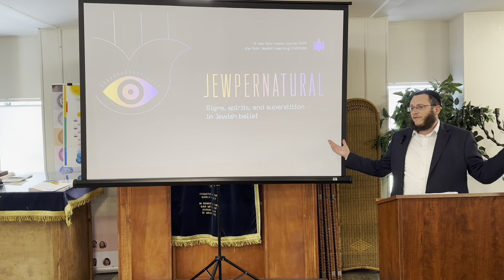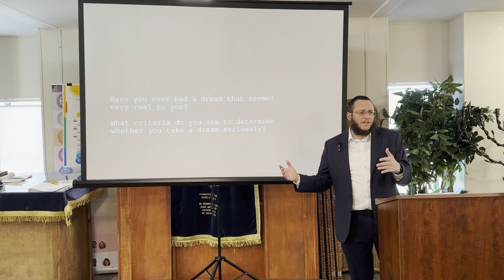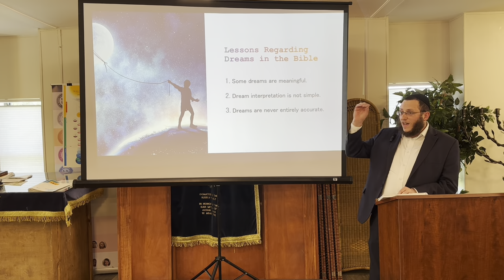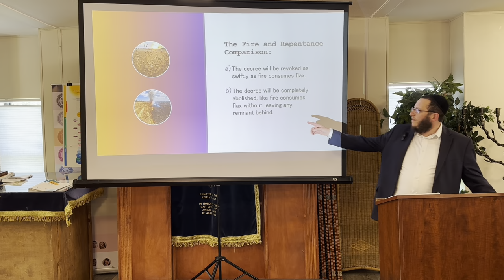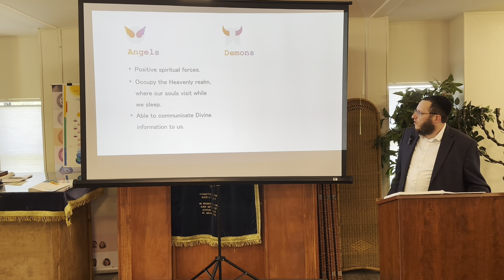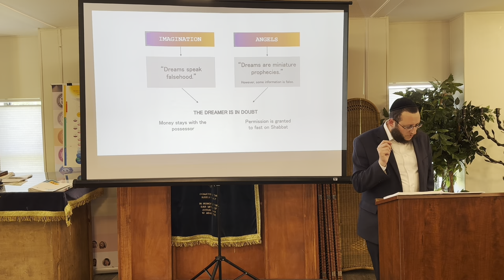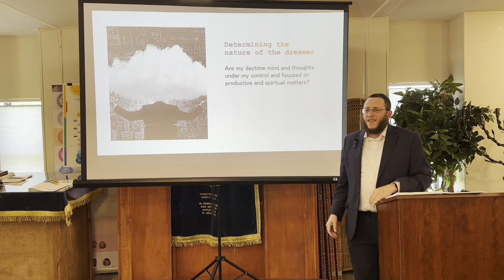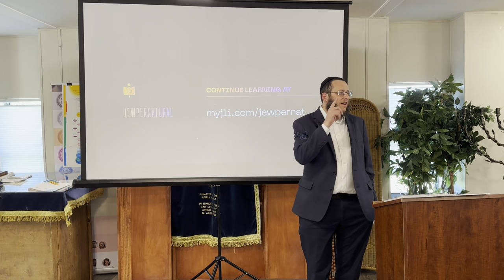Jewpernatural - Class 1: Dreams & Directions